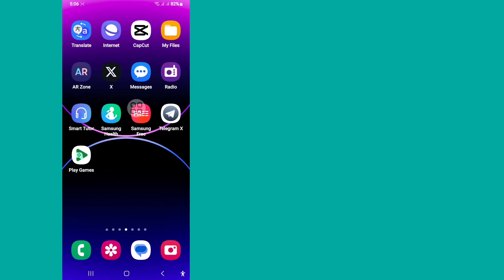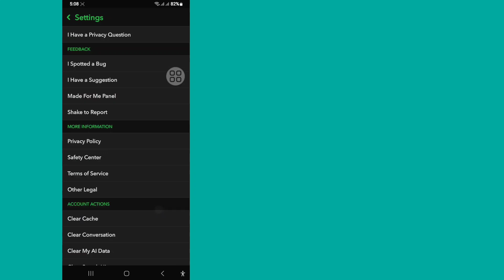How To Get Dark Mode On Snapchat For Android Phones 2024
I'm going to show You How To Get Dark Mode On Snapchat For Android Phones 2024 | Watch This Video And Learn Dark mode on Snapchat
how to get dark mode on snapchat samsung
dark mode on snapchat
how to get dark mode on snapchat
how to turn on dark mode on snapchat how to enable dark mode on snapchat how to enable dark mode on snapchat android
dark mode snapchat
how to get snapchat dark mode
how to enable dark mode on snapchat iphone Is Snapchat Dark Mode on Android?How do you get dark Snapchat on Android 2024?
How to turn on Dark Mode on Snapchat without app appearance?
How do you get dark mode on Snapchat?